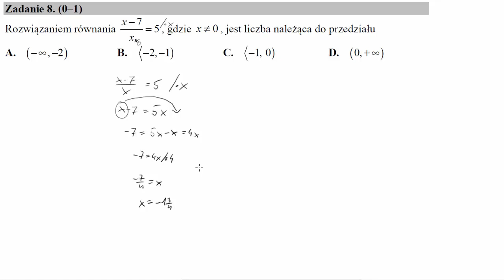Rozwiązaniem równania x−7x=5, gdzie x≠0, jest liczba należąca do przedziału